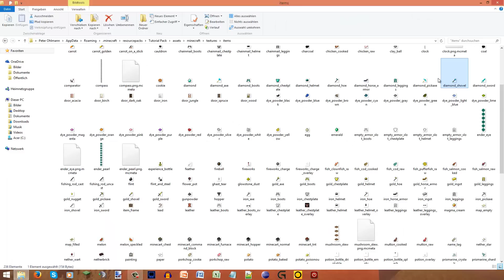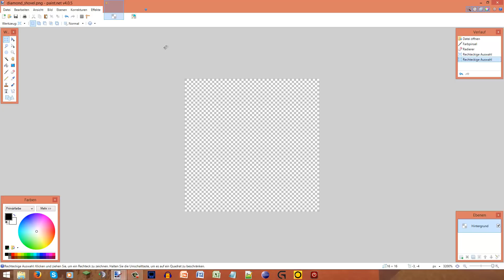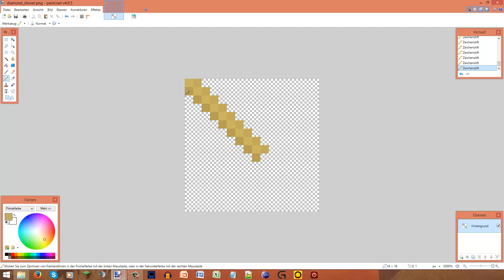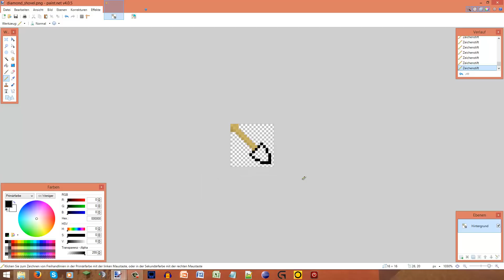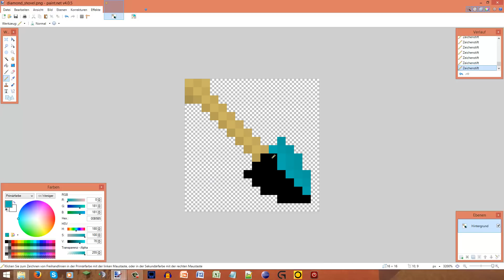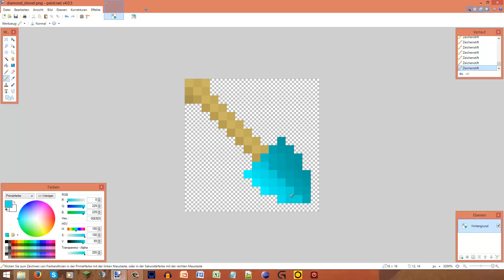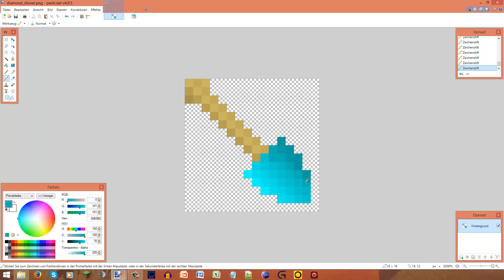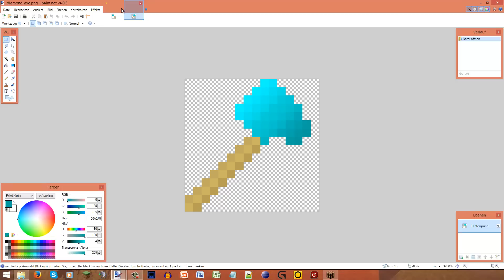Minecraft Resource Pack erstellen #78 - Diamantschaufel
Hey! Endlich mal wieder Texturen am Start. Diesmal die Diamantschaufel.
Pez hat alles!

LG Pezcraft